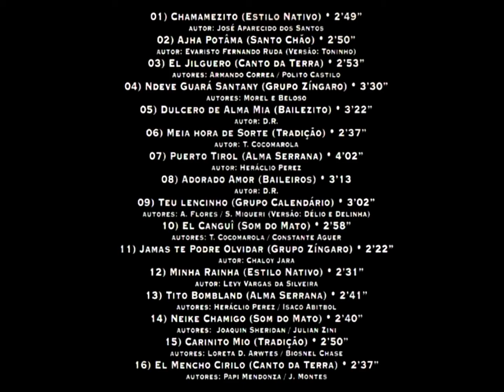Chamamé - 16 - El Mencho Cirilo - P. Mendonça e J. Montes - Canto da Terra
Coletânea - 100% Chamamé Volume 01 CD - 1999 - Coletânea de Chamamé